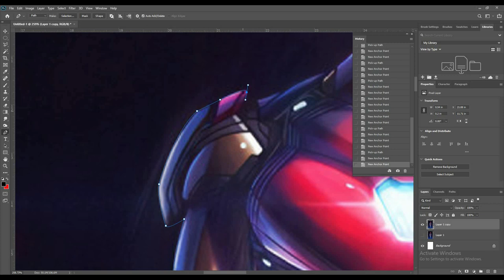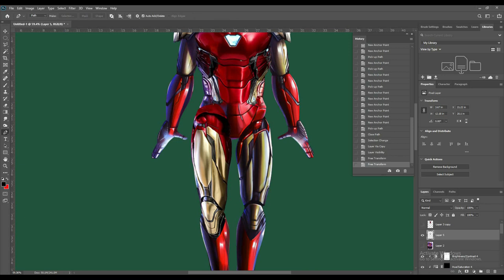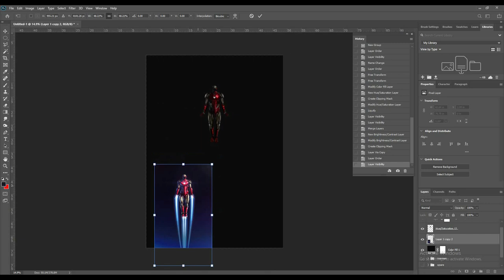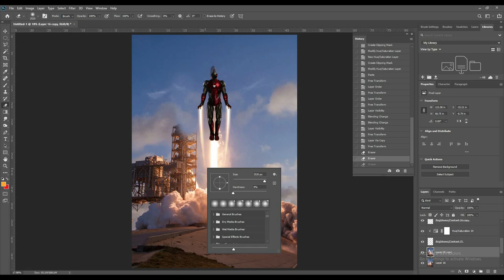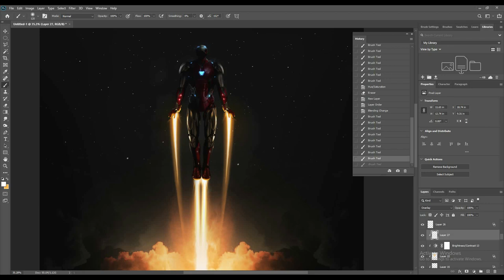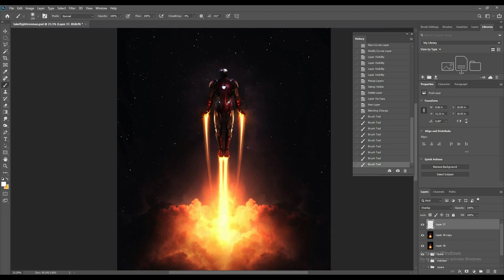IRON MAN // TAKE FLIGHT! - Photoshop Speed-Art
Iron Man soaring through the sky! Here's the speed-art to a concept that is inspired by ThinkLumi on Instagram. Hope you guys like it.

Track: Koven x ROY KNOX - About Me [NCS Official Video]